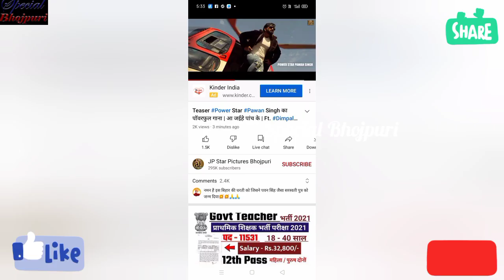पवनसिंह का पावरफुल गाना आ जईह 5 के Teaser Release ft. Dimple singh l